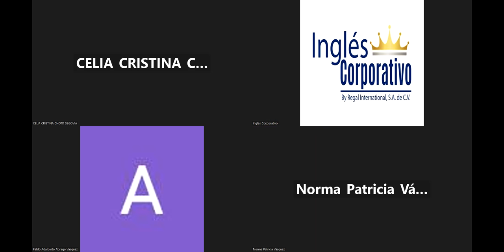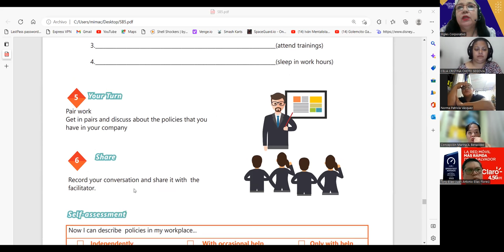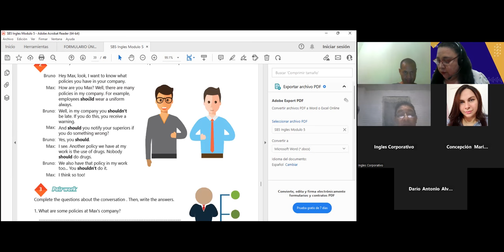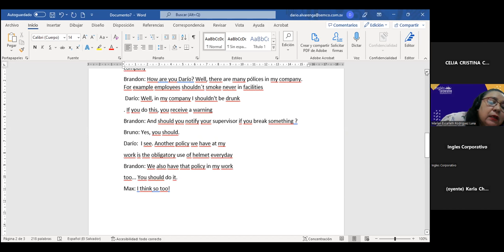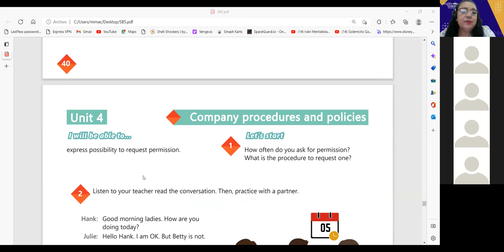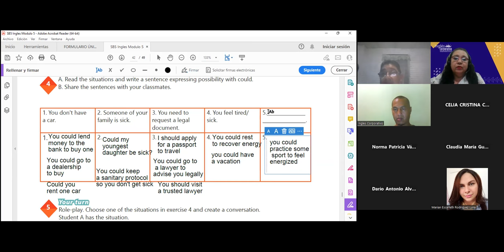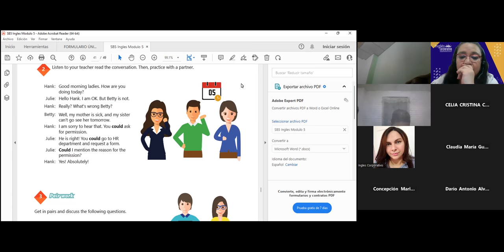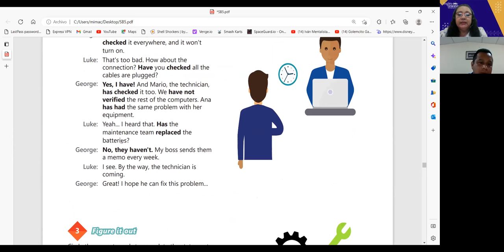Inglés Corporativo- 24-11-2022- HOW TO USE COULD